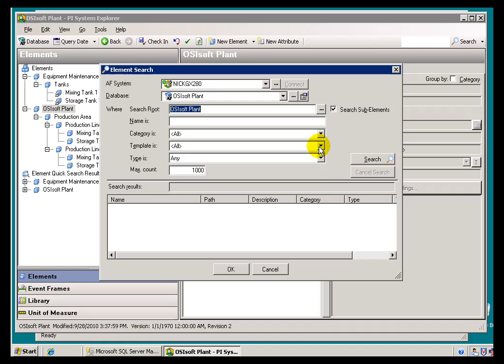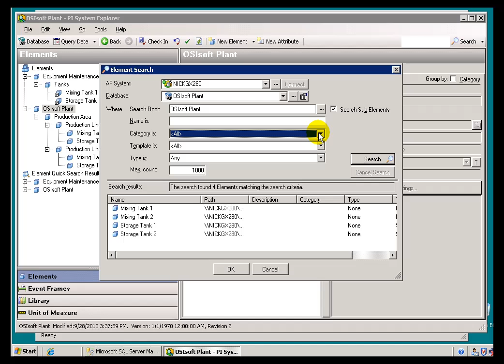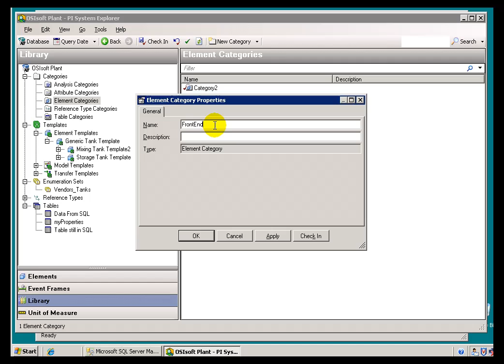OSIsoft: Create/edit attributes, elements and tables categories. v2010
The PI System Explorer allows you to organize objects into groups called categories. This can be useful when you search for an object, since its category can act as a filter to reduce the list of results. The Library Browser displays these five general types of categories: Analysis, Attribute, Element, Reference Type, and Tables.

you can see where this video is in the sequence of videos on this topic.